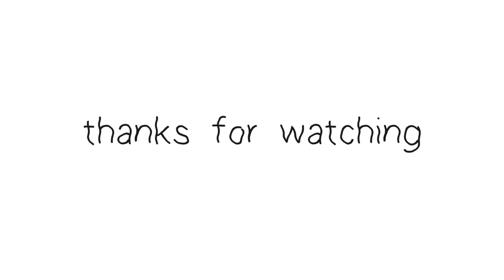Photo Walk at Mercer Botanical Gardens with Cory (apollodidthat)! [Canonet ql17 with portra 160]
Sony 16-50